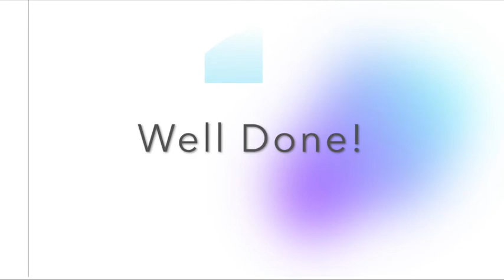THAI - Sports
Ms Bo